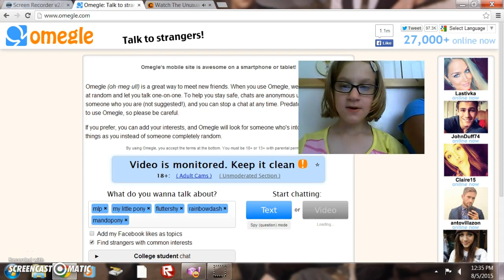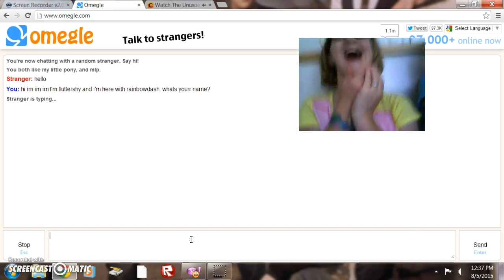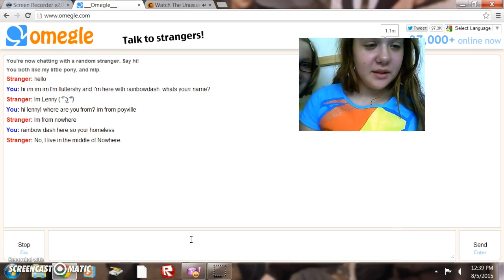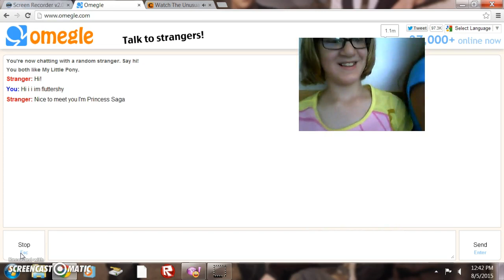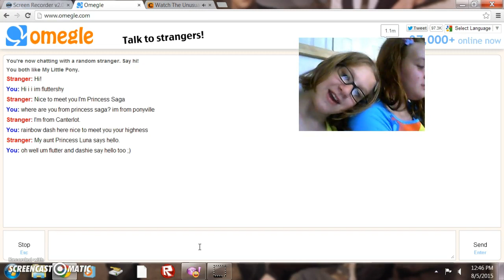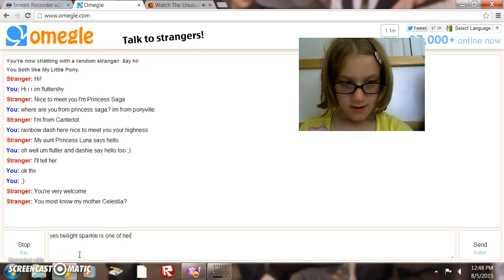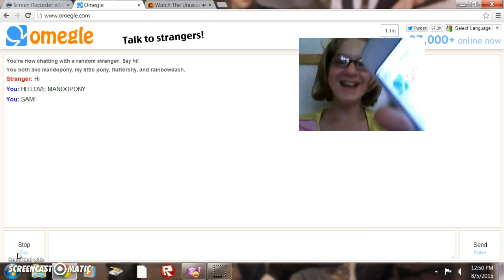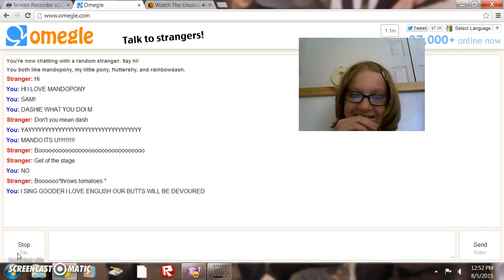Flutter And Dashie Talk To Strangers on Omeg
Hi I'm um Fluttershy... and Dashie and I are... uh... doing Omegle. At the very end, we somehow run into eachother!